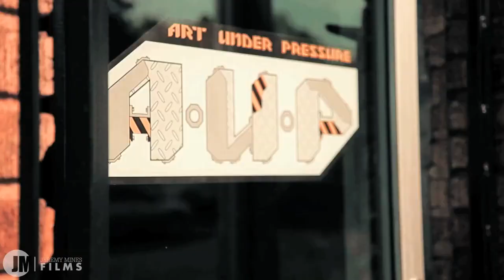ART UNDER PRESSURE - AUP COMMERCIAL - 2012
BY JEREMY MINES